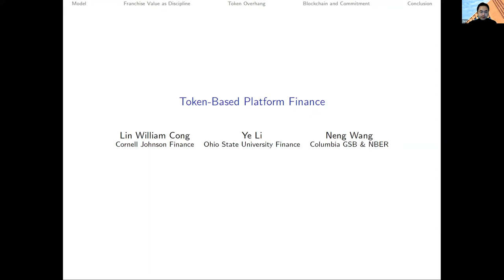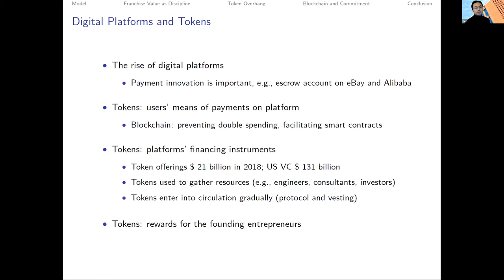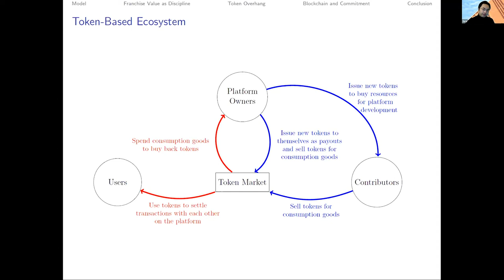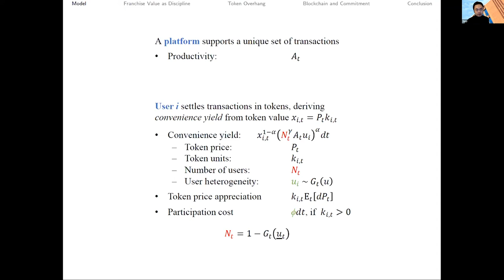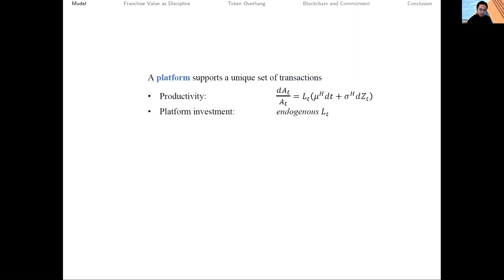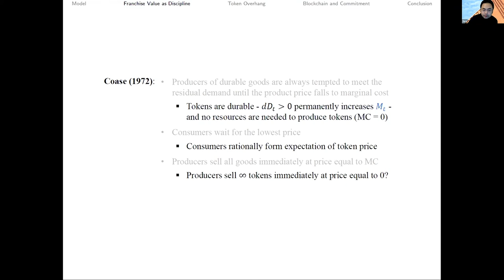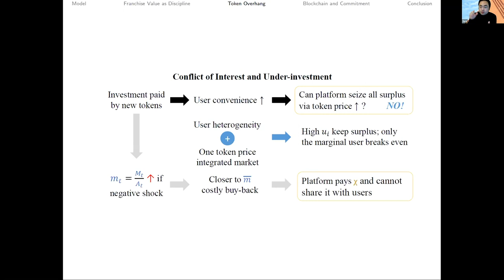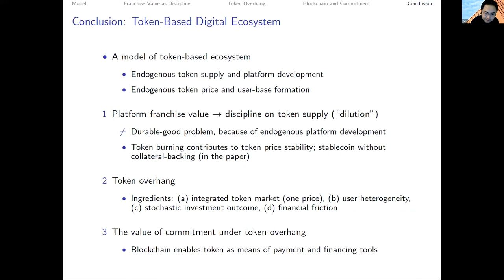Tokenomics 2nd Conference - Token-Based Platform Finance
Lin William Cong (Cornell University), Ye Li (Ohio State University),
and Neng Wang (Colombia Business School & NBER).